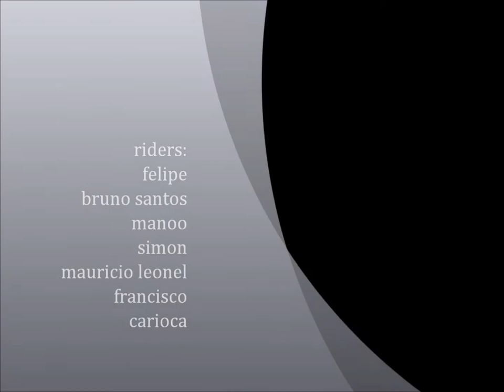kite filme.wmv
kiteland brothers em peruibe